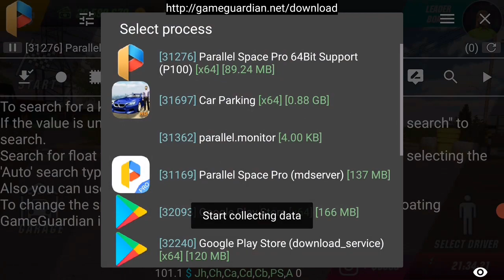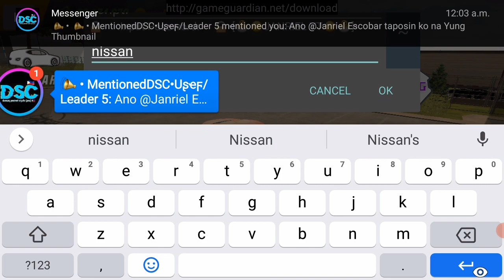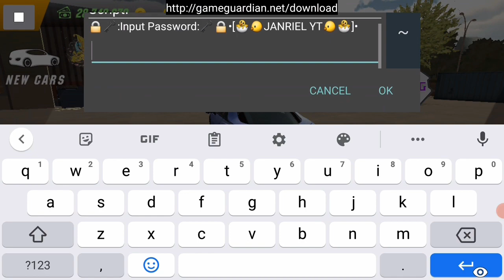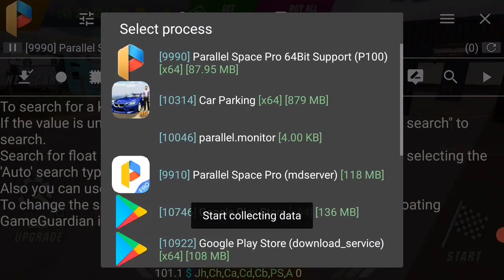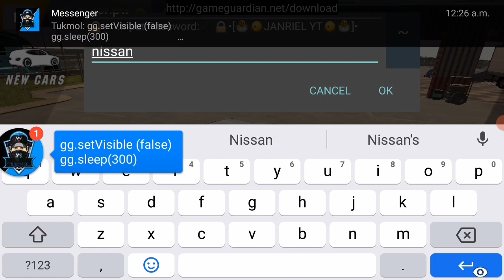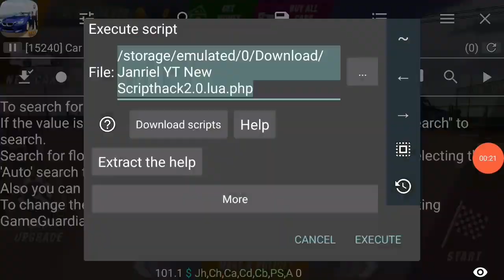[New Script hack] in Car Parking Multiplayer v4.7.8